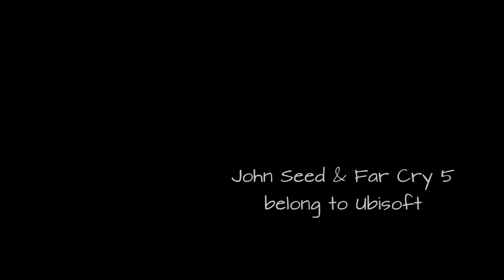(Far Cry 5) John Seed in: Piercing your Soul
Dedicated to all John Seed fans out there.

I was literally staring at him for over half an hour, and had to force myself to stop eventually...
His eyes are hypnotizing. A true masterpiece of art in my (rose-colored glasses) opinion.

The video would've probably been better without the crosshairs, but I have no mod for that. Sorry!
Also the "dancing" part is much more fun in game than seen on video. Try it yourself :)

However, I hope you enjoy the video and John Seed just as much as I do!

John Seed & Far Cry 5 belong to Ubisoft